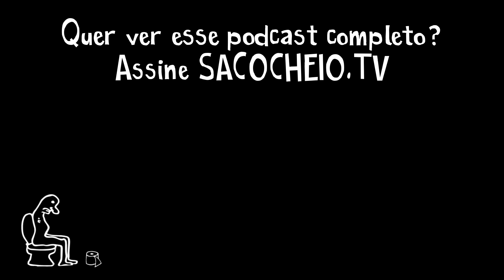Petry fez show com os 4 amigos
TENS INSTAGROLA?